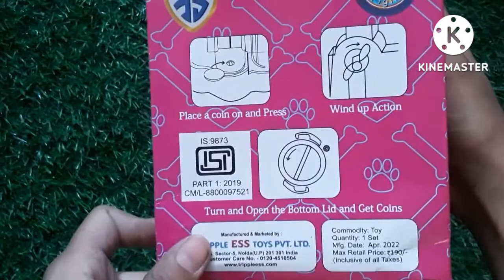POPPY HOUSE 🐕🐕🐕 SAVING BANK DOG KENNEL STEALING COIN DOGS PIGGY BANK ( TODAY TECH )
puppy house saving bank dog kennel stealing coin dogs piggy bank.
                             Hamara maqsad customer ko wholesale rate or retail rate Pata Rahe jisse Jab Kabhi Lena ho to market mein aasani se aap product Ko Le Saken.  Agar Hamari yah video pasand aayi ho to isko like Karen aur apne doston mein share Karen aur next time Kisi new product  ka rate dekhne ke liye subscribe Karen aur comment Karen aur bataen kis product ka rate and review Karen. Bell icon ko Jarur press Karen jisse Jab Bhi next video Aaye To aapko sabse pahle mile.

हेलो दोस्तों ,
                   हमारा मकसद कस्टमर को  होलसेल रेट और रिटेल रेट पता रहे जिससे जब कभी लेना हो तो मार्केट में आसानी से आप प्रोडक्ट को ले सके l

 मैं इस चैनल पर कॉस्मेटिक एंड गिफ्ट से संबंधित सभी जानकारी अपलोड करता हूं आपको कॉस्मेटिक एंड गिफ्ट संबंधित कोई और जानकारी चाहते हैं तो मुझे कमेंट में लिख सकते हैं और दोस्तों हमारे चैनल को सब्सक्राइब जरूर कीजिएगा अगर आपको हमारी वीडियो अच्छी लगे तो लाइक  कीजिएगा मैं आपका दोस्त विवेक l